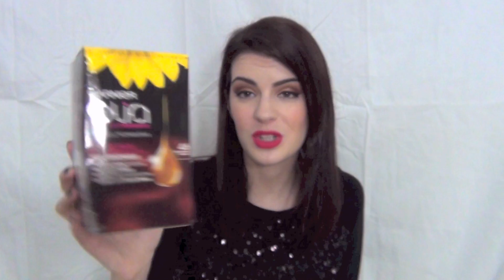Mes favoris de 2013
❤ Retrouvez toutes les informations sur les produits présentés dans cette vidéo, ce que je porte etc. sur le blog